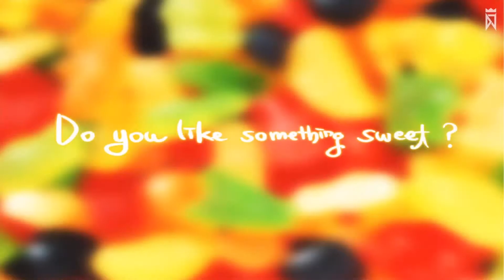[DMP2 Remastered BGA] Forte Escape - Yellowberry -AJ Mix-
Composed & Lyrics by Forte Escape
Visualized by Tari
Sung by Miya